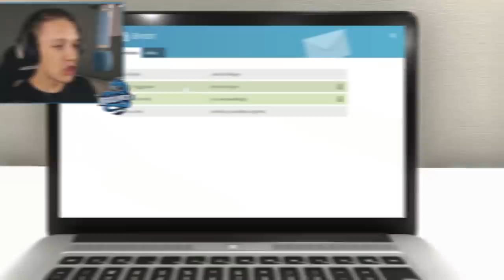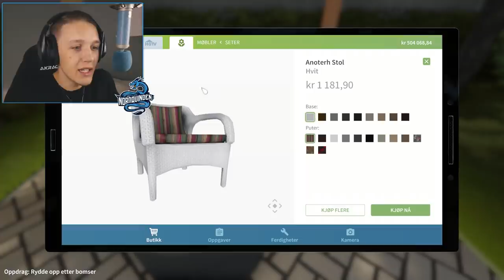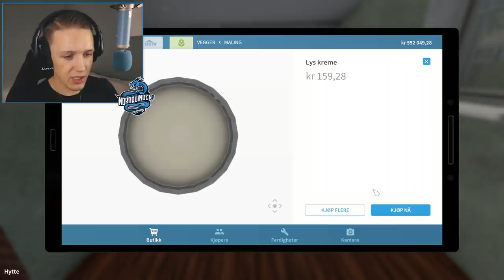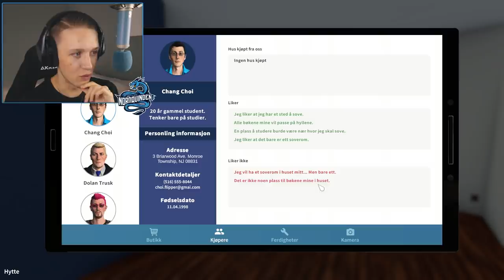ekte TRØNDERSK HAGEARBEID?! 🤔⚒️ | Norsk House Flipper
Det har vært en legendarisk og fenomenal fest i bakgården mens denne familien har vært på ferie! 🔥 Jeg fikk jobben av å klippe gress, fjerne ugress, få vekk mye vin/øl- flasker og bokser samt fjerne grafitti! 🔥